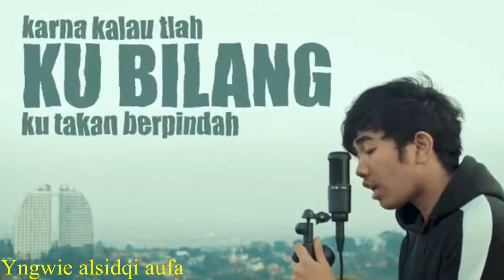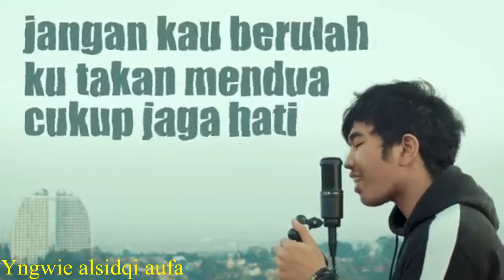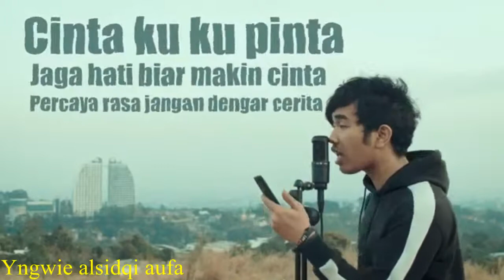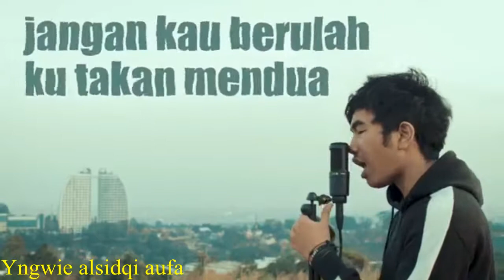Globe asia lagu kery astina karena telah sayang 2019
Saat pemutaran jurnal pagi beritasatu